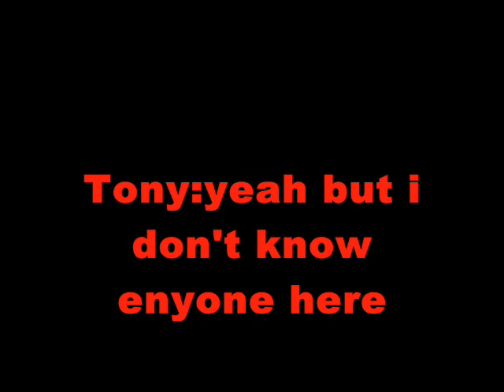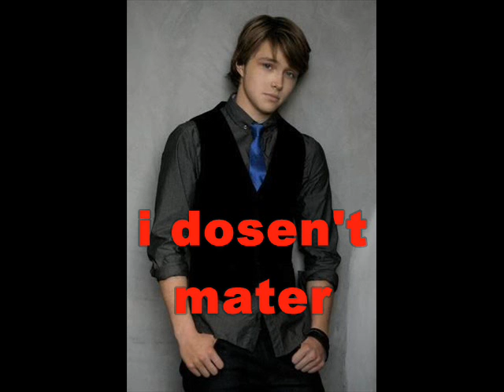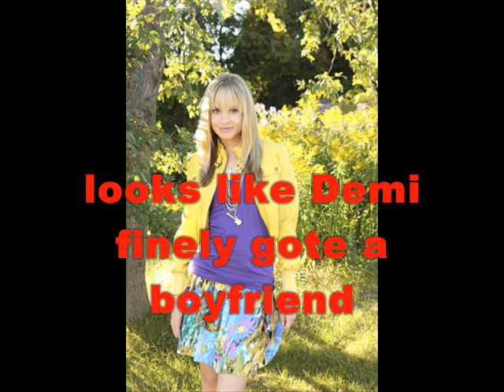Ghost of you ep 6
Tony:yeah but why are you alown?
Demi:i don't know
Tony:if you want i can keep you  company
Demi:that wold be nice
Tony:cool so haw long do you live in L.A?
Demi:from the day i whas born you?
Tony:i just moved here whit my famaly
Demi:cool
Tony:yeah but i don't know enyone here
Demi:wel now you know me *smile*
Whit Sterling
Sterling:*at the beach looking at Demi*
???:hi
Sterling:*looks at the person*hi
???:im Tess what's you'r name?
Sterling:it dosen't meter
Tess:okey then
Sterling:*looking at Demi*
Tees:*sees Demi*no wey
Sterling:what is it?
Tess:it's Demi
Sterling:who is Demi?
Tess:the girl who is talking to the boy
Sterling:her name is Demi?
Tess:yes but i can't believe she is alive
Sterling:why?
Tess:one day i challenged her to go in the haunted house and she did it and then
i heard a shot and a scream i that she whas ded
Sterling:so are you friend with her?
Tess:*laugh* i friends with that loser newer
Sterling:oh
Tess:so wer do you live?
Sterling:i dosen't mater
Tess:playing hard to get?
Sterling:no
Tess:oh okey then
Sterling:*looking at Demi*
Tess: looks like Demi finely gote a boyfriend
Sterling:what?
Tess:i can tell that Tony is so in to Demi

1.like it?
2.fav part?
3.2commet's for the next ep
4.you just "love" Tess right now?